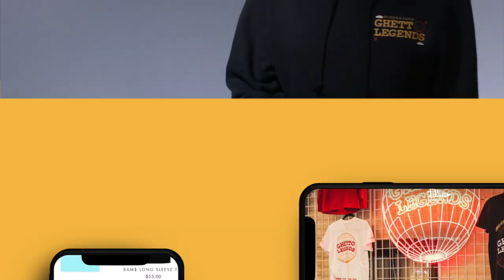Channel Eightyfive | Commercial 2022 | The 85 South Show